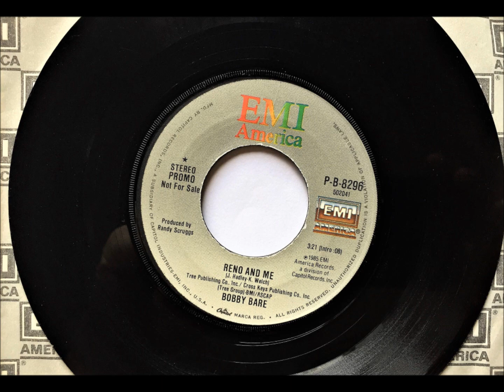Reno And Me , Bobby Bare , 1985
Written by John Hadley and Kevin Welch. Released in October 1985 as a single, it reached #76.